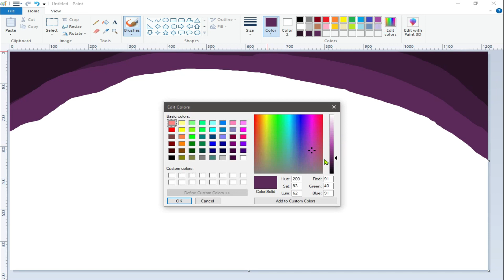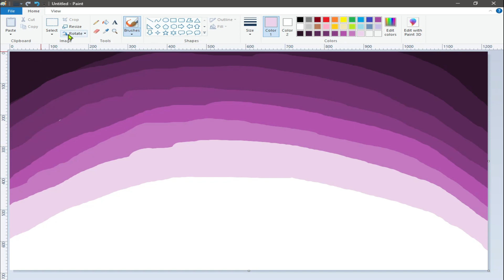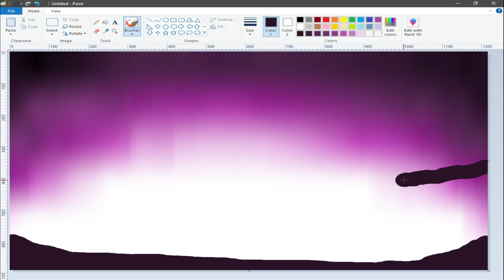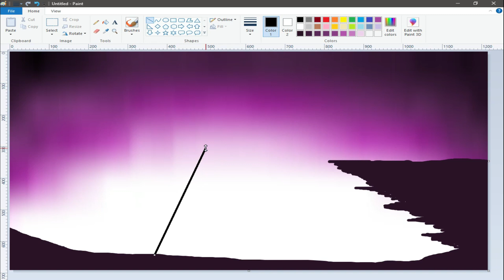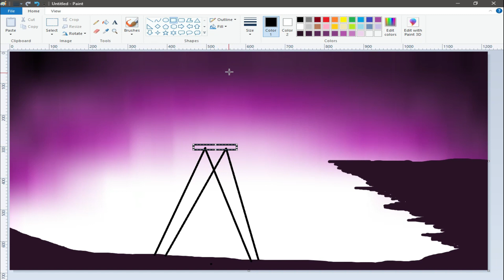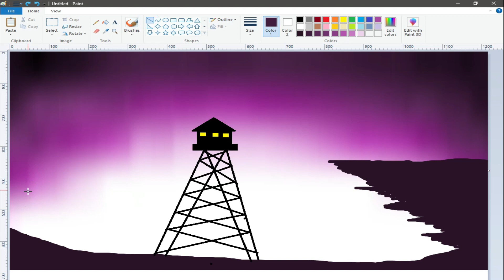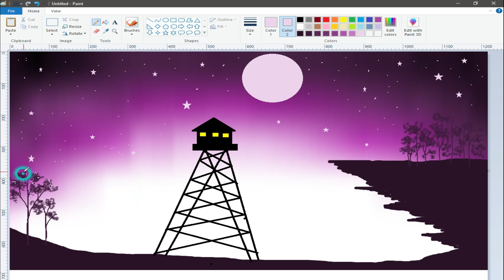👉Night Scenerydrawing in Paint#Ms Paint🌴How to draw on computer🎇Sense by RN🌾Msdrawing,,computerartis